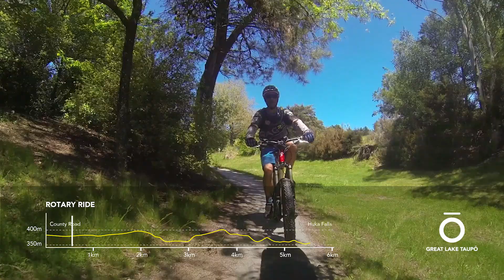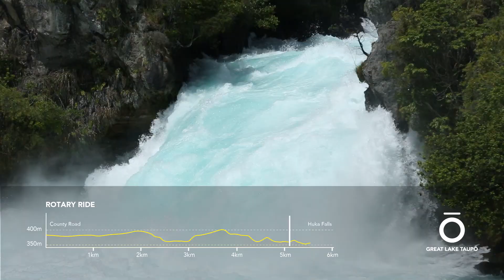Rotary Ride, Taupo NZ - contact TREADROUTES.co.nz to ride the trail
To ride this trail contact Tread Routes. for more info. The Rotary Ride is a 5km trail that connects Taupo to Huka Falls. It can also be extended into a 30km loop to include the Aratiatia Dam.